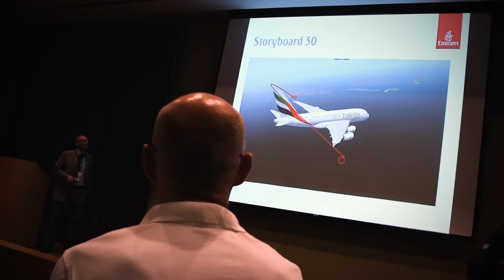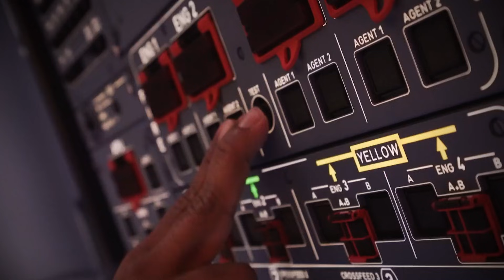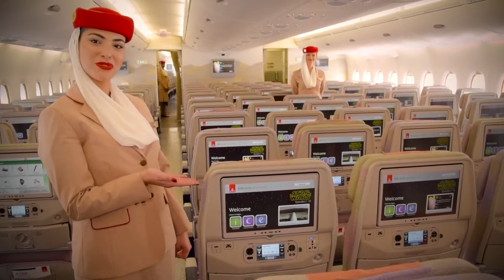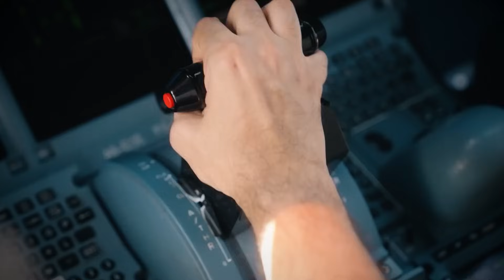Why the Airbus A380 Failed